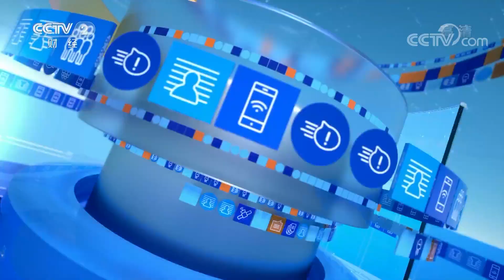台风“烟花”来袭 威力多大？如何应对？「央视财经评论」20210726 | CCTV财经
本期节目主要内容：
2021年第6号台风“烟花”于7月25日12时30分前后在浙江省舟山普陀沿海登陆，于7月26日9时50分前后在浙江平湖沿海二次登陆。台风“烟花”于26日下午5点钟前后移入江苏省苏州市吴江区境内，并减弱为热带风暴级，浙江、上海、江苏、安徽等地有大到暴雨。